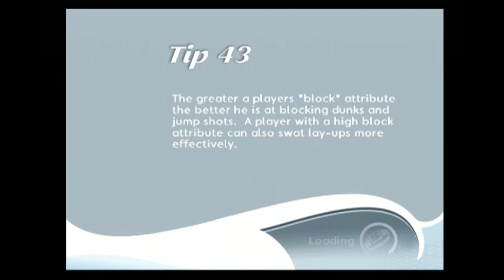NBA Ballers Phenom Hot Sauce Vs Allen Iverson Gameplay [HD]